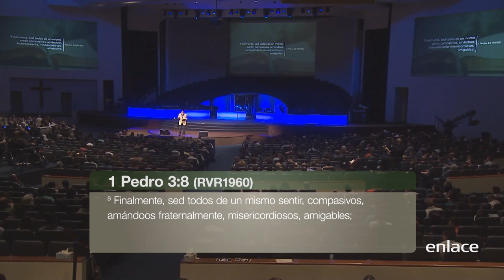Ingredientes para la reconciliación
El Pastor Ramon Medina nos enseña por medio de la palabra unos puntos a seguir para poder perdonar una ofensa.